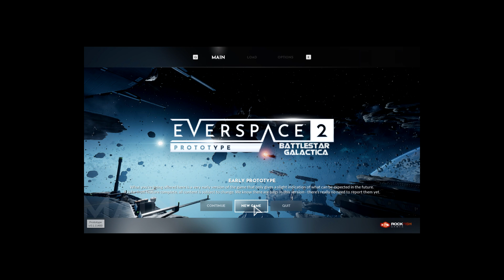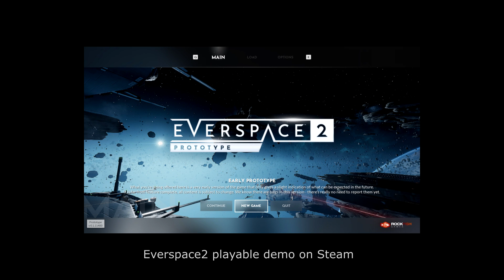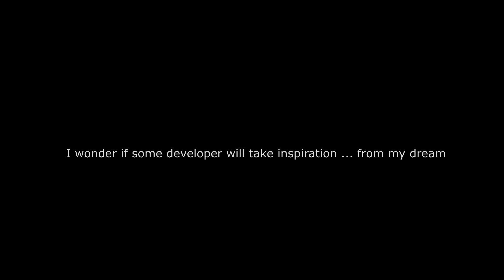👩‍🚀 Prototype ES2 BSGO edition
Playing with the Free Steam Demo ... Everspace2 has something familiar ... and it makes me dream of a new BSGO-style Multiplayer Spaceshooter ...